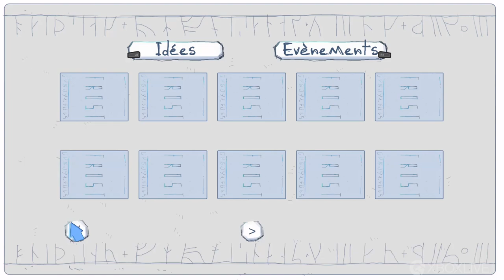Frost - Gameplay - Xbox One